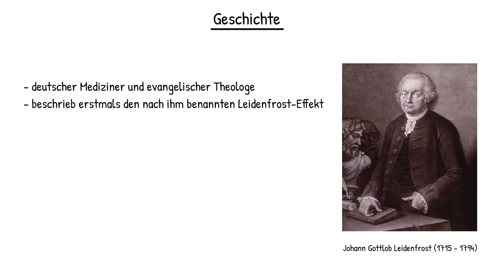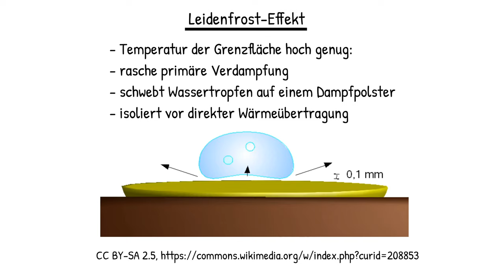Physik Wärmelehre (Grundwissen + Experiment): Leidenfrost-Effekt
In diesem Video erfährst du alles über schwebende Wassertropen und dem Leidenfrost-Effekt.